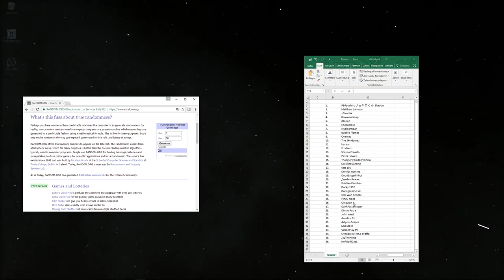Unturned Giveaway WINNER! - Mythical Holiday Spirit Festive Hat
In this video i'll decide the winner of the giveaway i started 1 week ago :D Don't be sad if you didn't win since i'm gonna do another giveaway tomorrow! It will also feature some very cool Unturned skins so be sure to enter it :)

My Gear:
•Mouse: Roccat Kone Naval Storm
•Keyboard: Logitech G910
•Headset: Logitech G35
•Main Monitor: Asus ROG SWIFT PG279Q @165hz 2560x1440
•2nd Monitor: Asus VP278H @60hz 1920x1080

•CPU: i7 7700k @4.5Ghz
•CPU cooler: be quiet! Dark Rock Pro 3
•GPU: EVGA GeForce GTX 1080
•Case: be quiet! Dark Base Pro 900 [black]
•Mainboard: Asus Z270F
•Ram: Corsair LPX 16Gb @2666Mhz [black]
•PSU: Corsair AX860i
•M.2 SSD: Samsung 960 EVO [500gb]